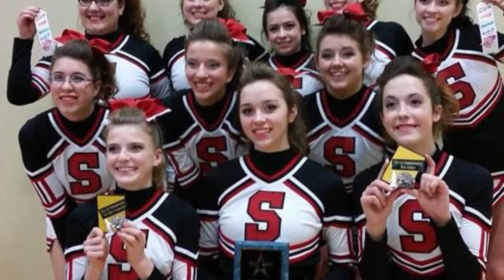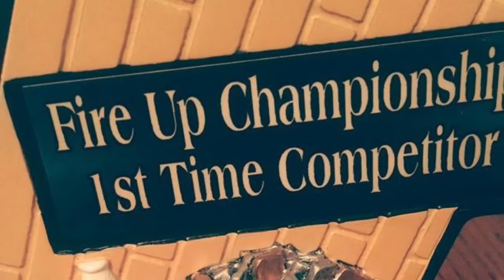Somerset Competition Cheer 2014-2015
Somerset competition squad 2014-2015